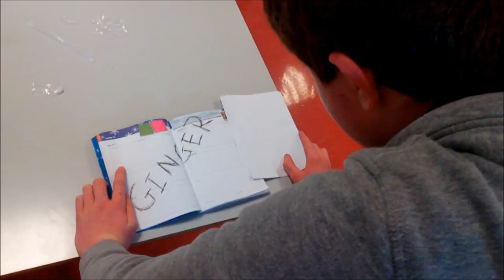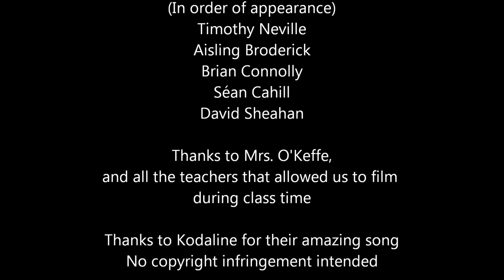All I Want Coláiste Choilm Music Video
Patrick Buckley and Ellie Kiely star in Coláiste Choilm's Transition Year version of Kodaline's All I Want. Filmed and directed by Eoin Crowley and Brian Ó Broin.